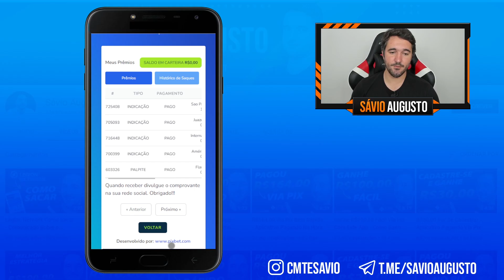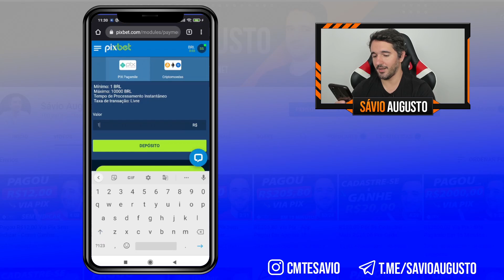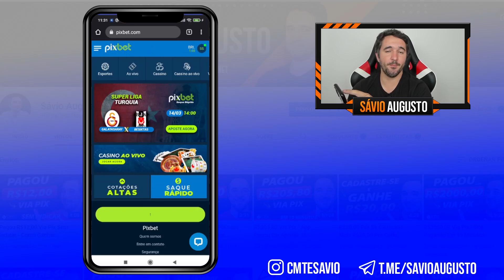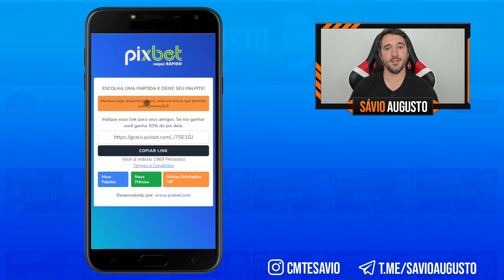Ganhe R$15,00 Via Pix Na Hora - Como Ganhar Dinheiro Na Internet Rápido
Ganhe pix de graça!

Com o app para ganhar dinheiro do pixbet que é um app que paga via pix e o melhor app para ganhar dinheiro em 2022 trabalhando em casa com o pixbet como ganhar dinheiro. Então ganhe R$15.00 via pix sem indicar e ter uma renda extra com aplicativos de renda extra.

Ganhe R$15.00 via pix na hora e prenda a como ganhar dinheiro na internet rápido via pix e como ganhar pix de graça com o pixbet.

O pixbet é uma plataforma que paga pix de graça na mesma hora.

IMPORTANTE!